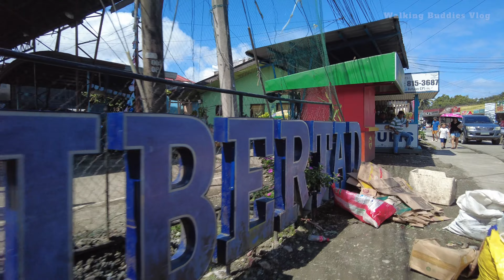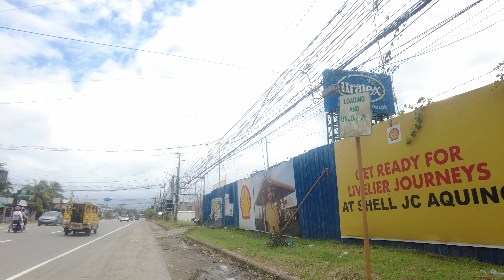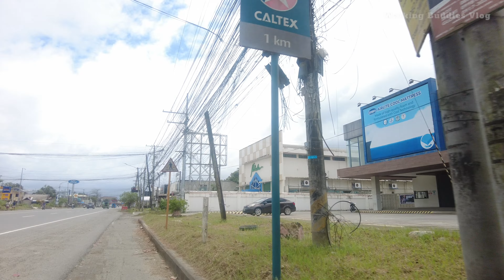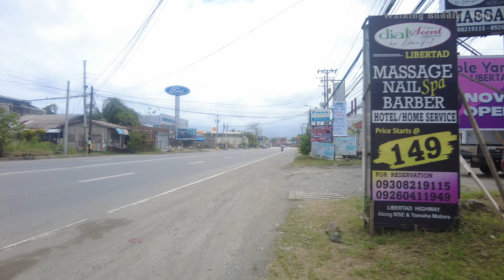Butuan City Morning Walk | Libertad | 4K HDR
[4K Resolution] Butuan City Morning Walk | Libertad|
Sights Seen, Sto. Niño Diocesan Shrine, Mercury Drug, Libertad Public Market, GSIS, Uratex Foam, and etc.

Gadget : Dji Osmo Pocket 2 / 30fps /ISO 1/60/ Normal Settings/ND16

Enjoy Watching Buddies!

No Talking and sound effects, Purely Walking 🏃🏼‍♂️